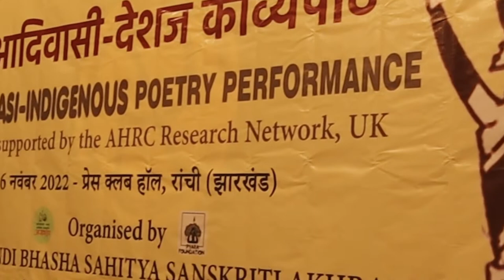Akhra in Ranchi 6th November 2022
Ancestral Remembrance, Inauguration by Drumming, Asur Traditional poetry performance (Netarhat, Jharkhand) and poetry by Remon Longku (Tangsa nationlaity, Arunachal Pradesh) in Ranchi.